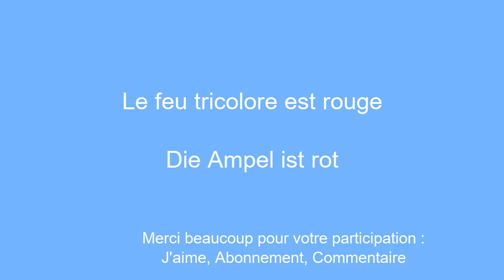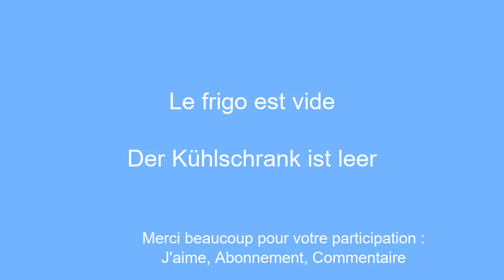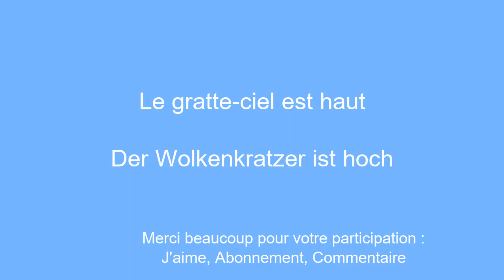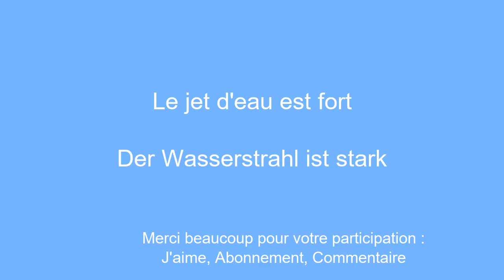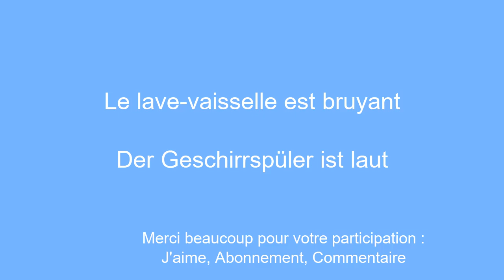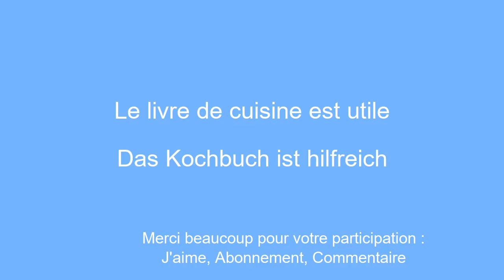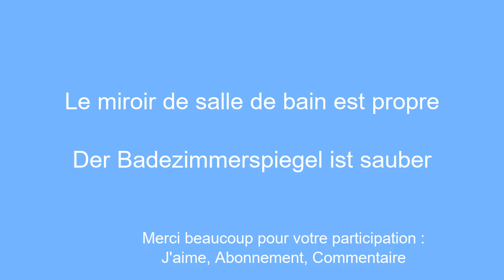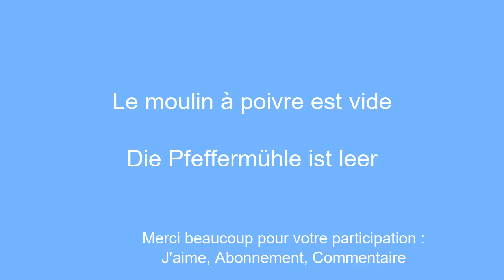Parlez l'allemand couramment en 8 minutes La methode infaillible